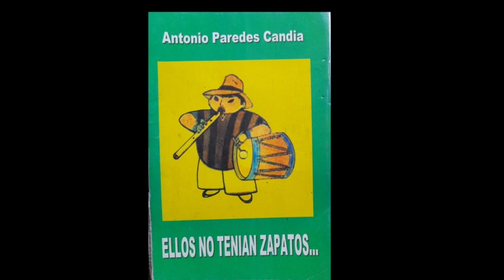Ellos no tenian zapatos Antonio Paredes Candia (capitulo 11) Fin